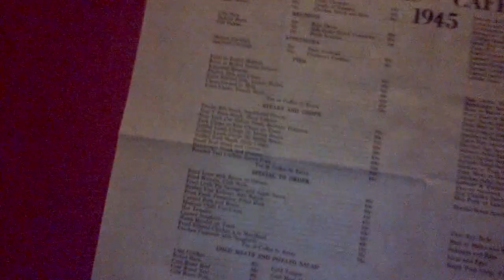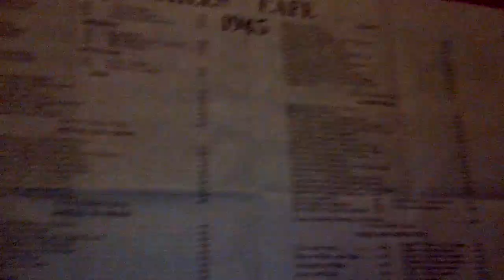If I Die Young sung by jade busch